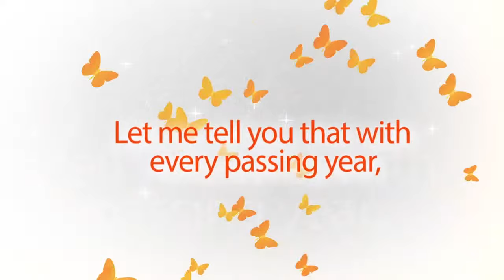manny alope to joy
Manny greeted her cuzin